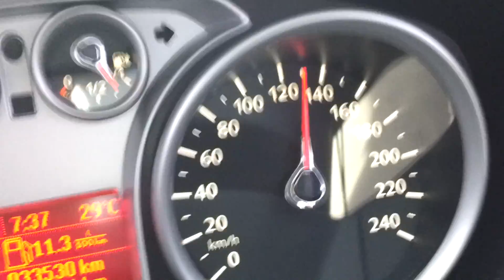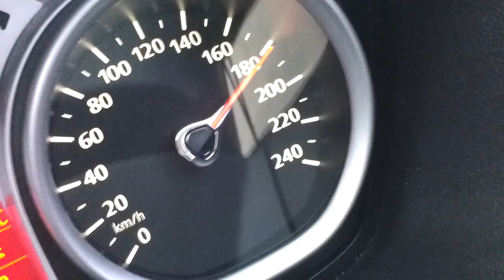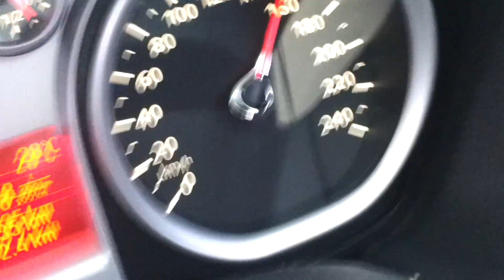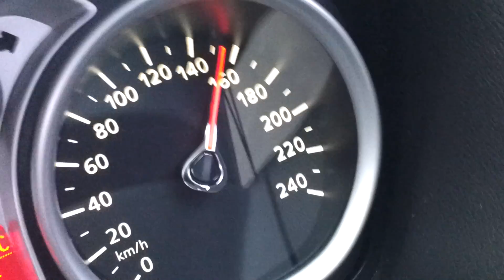Focus 2.0 Duratec 180 km/h